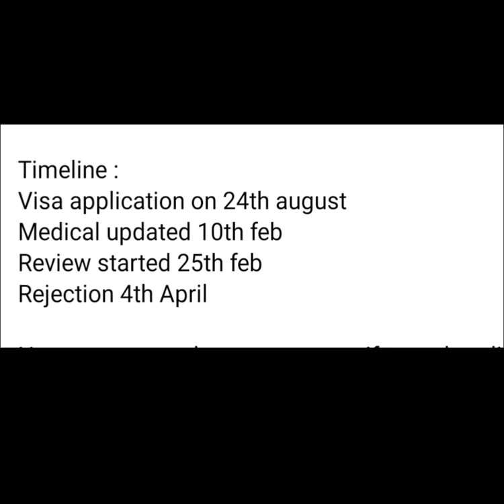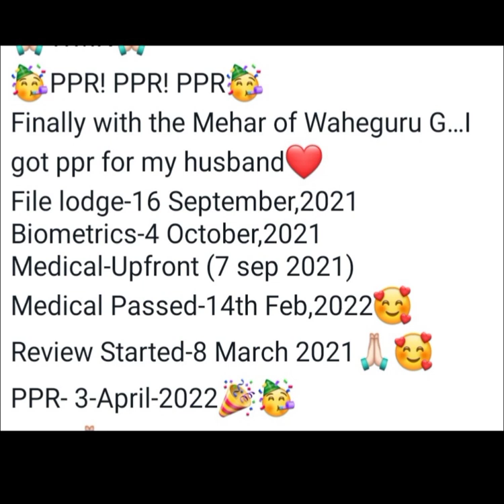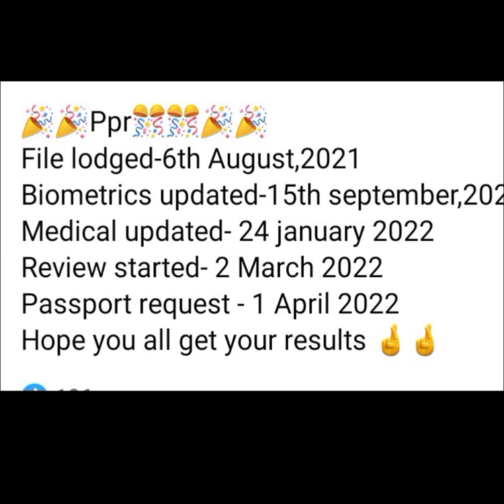canada spouse open work permit files updates 2022 || New PPR Timeline ||backlog updates ||visa Trend